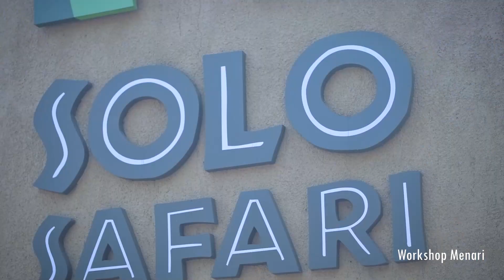HIGHLIGHT JAMBORE NASIONAL ANAK LEMBAGA ALKITAB INDONESIA 2023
Sepanjang 4 hari 3 malam, Anak dan Guru Sekolah Minggu diajak mengikuti beragam materi pembelajaran Alkitab. Panitia juga merancang berbagai kegiatan yang menarik untuk mengajak anak mencintai budaya Indonesia lewat: Workshop Menari, Membuat Wayang. Ada pula kegiatan kunjungan ke 3 lokasi. Pertama, Solo Safari sebagai Kebun Binatang modern yang baru dikembangkan Pemerintah Solo. Kedua, Solo Technopark, mengajak anak mengenal berbagai ilmu pengetahuan dan teknologi. Dan yang ketiga, Keraton Pura Mangkunegaran sebagai salah satu istana kerajaan lama di Solo yang di dalamnya menyimpan berbagai peninggalan sejarah dan budaya di Kota Solo.

Semoga melalui pelaksanaan Jambore Anak Nasional 2023 kemitraan antara Lembaga Alkitab Indonesia dan gereja-gereja di Kota Solo dapat semakin erat untuk memenuhi panggilan bersama dari Tuhan, menyampaikan Kabar Baik dari mulai Kota Solo hingga ke ujung bumi. Dari sekarang sampai Tuhan datang kembali.